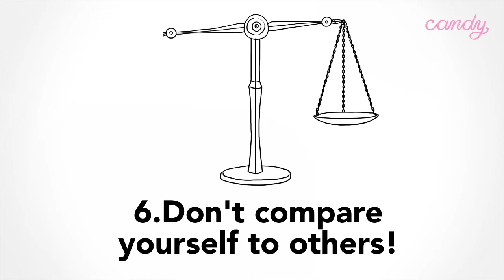Here's How to Stay Motivated in College